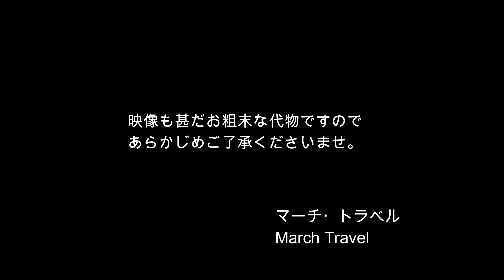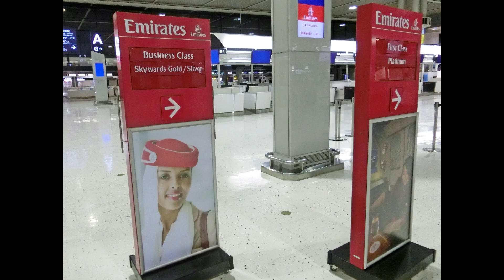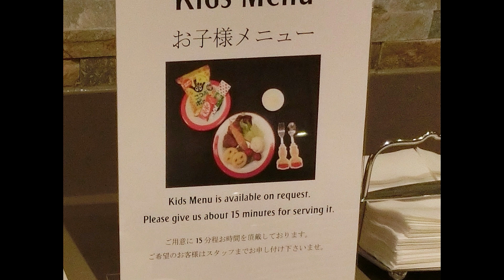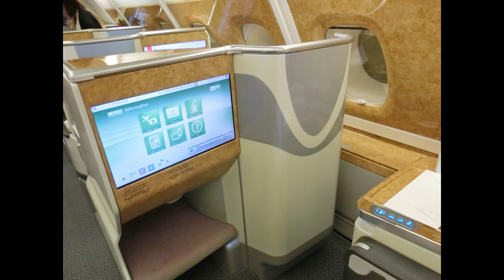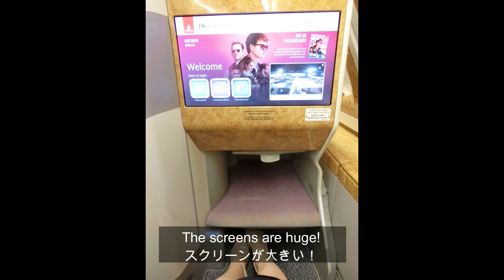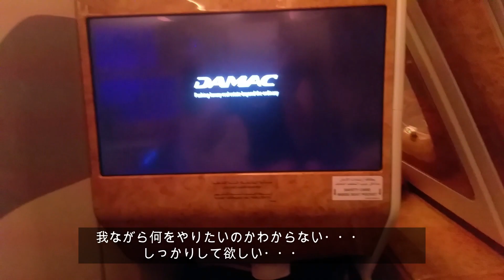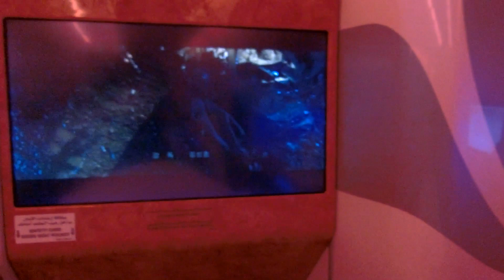2017年【ドバイ#1】エミレーツ航空A380ビジネスクラス（前半）Dubai☆Emiratess Business Class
少し時間が経ってしまいましたが、2017年11月のドバイ旅行を編集しました。

こちらの【第1話】では、成田空港のエミレーツ航空ラウンジと成田空港からドバイまでのエミレーツ航空ビジネスクラスの様子（前半）をご紹介いています。

尚、次回の後半【第2話】では、エミレーツ航空ビジネスクラスの後半をご紹介しています。

ファースト、ビジネスクラス専用の機内バーは初体験だったので良い思い出になりました。

【ドバイ#1】←こちらの動画
Emirates Airline エミレーツ航空　成田空港ラウンジ

【ドバイ#2】
Emirates Airline エミレーツ航空　A380　ビジネスクラス

【ドバイ#3】
砂漠ホテル「バブアルシャムズ・デザート・リゾート&スパ」

【ドバイ#4】
Bab Al Shams Dessert Resort & Spa
らくだライドとサイクリング

【ドバイ#5】
アラビアンディナーショーとデザートサファリ

【ドバイ#6】
世界最大の人口島パームジュメイラ
海沿いにあるフランス系のホテル「ソフィテル・ザ・パーム」
Sofitel Dubai The Palm Rsert & Spa

【ドバイ#7】
Sofitel The Palm Resort & Spa
施設や朝食の様子など

【ドバイ#8】
ザ・パレス・ダウンタウン　The Palace Down Town
最後に泊まった3カ所目のホテル

【ドバイ #9】
世界一高いレストランでアフタヌーンティー！

世界一高いタワー「バージュ・カリファ（ブルル・ハリファ）」の122階にある「At.mosphere（アトモスフィア）」というレストランの様子です

【ドバイ#10】
メトロに乗ってお出かけ
世界一美しいスターバックス、屋内スキー場、ドバイ博物館、アブラ（船のタクシー）など

【ドバイ#11】
世界一美しいスターバックス、屋内スキー場、ドバイ博物館、アブラ（水上タクシー）など

【ドバイ#12】
世界一の噴水ドバイファウンテン。
マイケルジャクソンやホイットニーヒューストンなど３曲を録画しました。世界一の噴水は桁違いの迫力でした！

【第13話】
ドバイ空港
エミレーツ航空ビジネスクラスのラウンジや空港で買ったゴールドなどのお話です。ゴールドのお値段は・・(^^)

【第14話】
帰りのエミレーツ航空A380ビジネスクラス（ドバイ→成田）の機内の様子、機内バーなどをレポートしています。気になるお値段の話も♪

【15話】
ナレーションも説明文もありませんので、気軽にドバイ旅行の雰囲気を味わって頂ければと思います。

当Vlogは、可愛いチビッコや若い美女は登場しません。中年夫妻による地味～な旅物語です。あらかじめご了承ください(^^)

人生2回目の編集です(^^) 見にくい部分はお許しください。写真や映像は普通のデジカメで撮影しました。

オーストラリアのメルボルンやシンガポール、インドネシアのビンタン島など、動画を投稿予定です。よろしければまたご覧ください。

エミレーツ航空のビジネスクラスは、人気YoutuberのChiakiさんもご紹介なさっています！とってもステキなのでご参考まで♪

ー　オススメ動画　ー

△桁外れのビジネスクラスラウンジ　お金持ちの国の空港が凄かった！
CHIAKI様

△エミレーツに航空（関空→）ドバイに乗ったレビュー
おのだ様